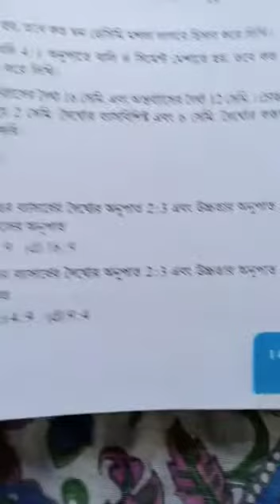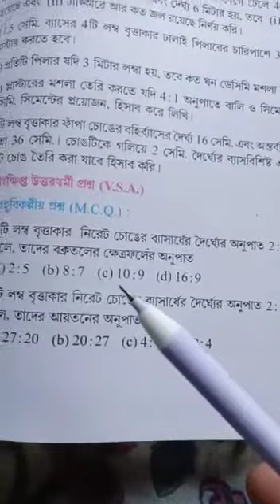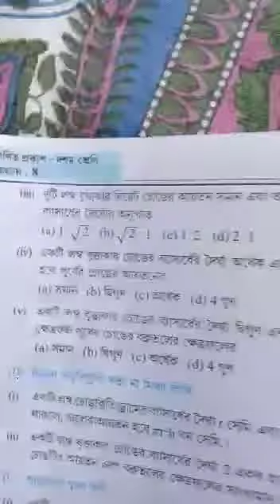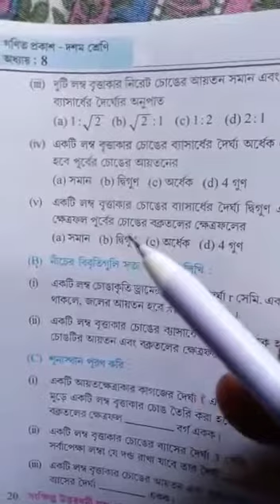CLASS-10, লম্ব বৃত্তাকার চোঙ, পাতা-১৪৭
দশম শ্রেণীর গণিত, কষে দেখি-৮, পাতা-১৪৭